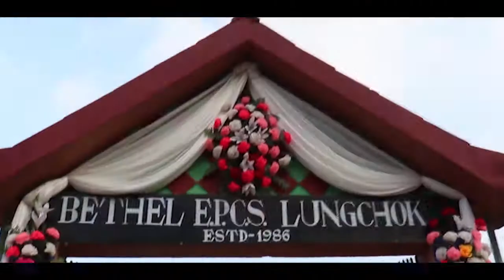Christian wedding ceremony of dhillay & anjal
Wedding ceremony of dhillay and anjal